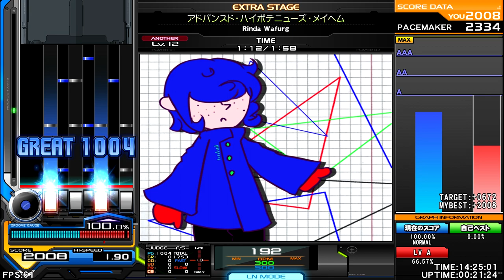Rinda Wafurg - アドバンスド・ハイポテニューズ・メイヘム (SPA) [ACUTE TECHNO] ♫ MF3 2nd Registration ♫